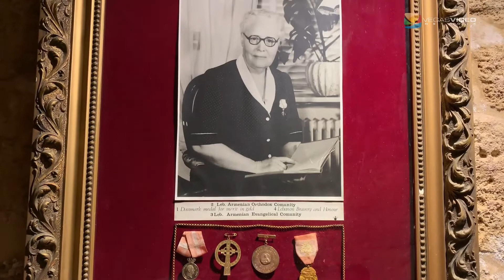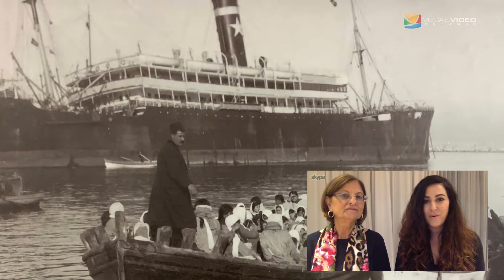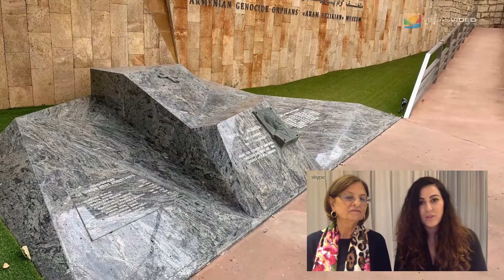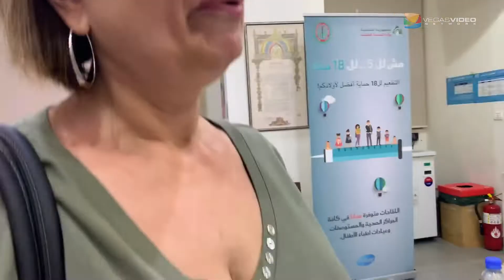Beirut, Lebanon with My Mom - MV #004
Maral is broadcasting LIVE FROM ARMENIA! On today's show Maral and her mom, Seza Avakian (Las Vegas local), journey to Beirut Lebanon to visit Seza's hometown after leaving over 40 years ago.